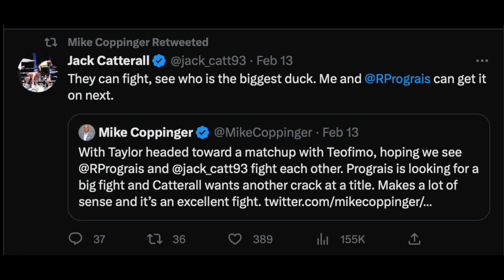WBO Orders Josh Taylor Vs Teofimo Lopez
WBO Champ Josh Taylor Ordered to defend his title against Teofimo Lopez, Hopefully this fight goes thru!!